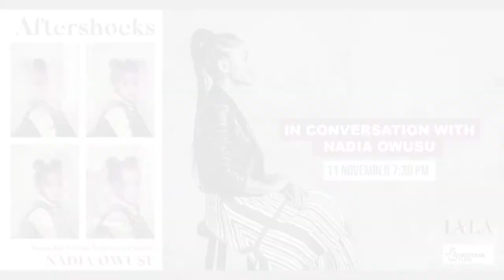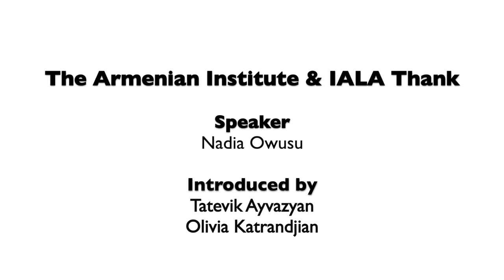In Conversation With Nadia Owusu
We are delighted to welcome author Nadia Owusu to discuss her memoir, ‘Aftershocks’ with Olivia Katranjian, an Armenian-American writer and journalist.

Owusu's moving, intimate and unsettling memoir was published earlier this year, immediately receiving excellent reviews and reactions from readers all over the world. It was selected as the best book of the year by Vulture, Amazon, and Time, and included on British Vogue’s “Absolute Best Summer Reads for 2021” list. Her lyrical, soft storytelling and raw, painful honesty immerse the reader into her life: endless travels with her UN-diplomat Ghanaian father, abandonment by her American-Armenian mother, boarding school memories from Britain, a web of complicated relationships and struggle with depression, and lots and lots of heartache and love.

Structuring the book around the metaphor of an earthquake, triggered by her own memory of hearing about the 1988 Spitak Earthquake, Nadia leads the reader through a fairytale-like journey of a young girl, searching for a place, for identity, for peace of mind.
“When I picture an earthquake, I picture an earthquake. And, I picture my mother’s back and my father’s tumor and planes crashing into towers. When I picture an earthquake, I picture orphans in Armenia and child soldiers. I picture myself, safe, behind guarded walls. I picture an absence. I hear thunder and silence. An earthquake is trauma and vulnerability: The earth’s, mine, yours”.
From Aftershocks: A Memoir

About Nadia:
NADIA OWUSU is a Ghanaian and Armenian-American writer and urbanist. She was born in Dar es Salaam, Tanzania, and raised in Italy, Ethiopia, England, Ghana, and Uganda. Her first book, Aftershocks, A Memoir, topped many most-anticipated and best book of the year lists, including The New York Times, The Oprah Magazine, Vogue, TIME, Vulture, and the BBC. It was a New York Times Book Review Editor’s Choice.

Nadia is the recipient of a 2019 Whiting Award. Her lyric essay, So Devilish a Fire won the Atlas Review chapbook contest. Her writing has appeared or is forthcoming in The New York Times, The Lily, Orion, Granta, The Paris Review Daily, The Guardian, The Wall Street Journal, Slate, Catapult, Bon Appétit, Travel + Leisure, and others.

By day, Nadia is the Director of Storytelling at Frontline Solutions, a Black-owned consulting firm that helps social-change organizations to define goals, execute plans, and evaluate impact. She is a graduate of Pace University (BA) and Hunter College (MS). She earned her MFA in creative nonfiction at the Mountainview low-residency program where she now teaches. She lives in Brooklyn.
This event was funded by The National Lottery Heritage Fund.
Our events are free on Zoom but we need your help to continue producing exciting programs. Please visit our Support page to make a contribution.